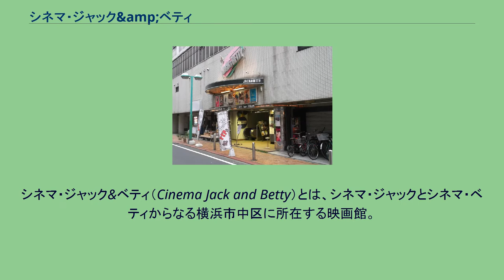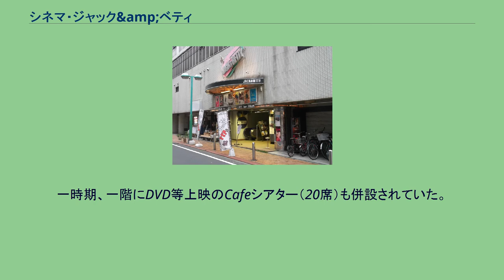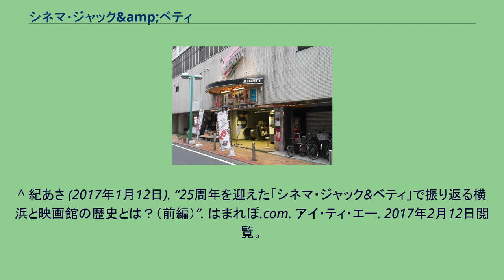シネマ・ジャック&amp;ベティ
シネマ・ジャック&ベティ（Cinema Jack and Betty）とは、シネマ・ジャックとシネマ・ベティからなる横浜市中区に所在する映画館。
かつてジャックは二本立ての名画座として、ベティは単館系ロードショー館形式で運用されていた。
1952年12月25日「横浜名画座」として開館 。
第二次世界大戦後、アメリカ軍の飛行場として使用されていた場所に建設された。
かつて隣接して営業していた横浜日劇とともに「洋画は日劇、邦画は名画座」のフレーズで地元密着型の映画館として親しまれた。
1991年には大幅に館内をリニューアル。
これまでの1館を2館形態にわけ、洋画を中心に上映するジャック館、邦画を中心に上映するベティ館として再スタートした。
館名も現在の「シネマ・ジャック&ベティ」に変更された。
その後、前述の横浜日劇とともに同館を経営していた中央興業有限会社が興行不振などの理由により廃業したため、2005年2月にいったん閉館の憂き目にあう。
しかし地元の映画ファンの後押しの声もあり、有限会社フレンダム（当時）によって存続。
地元の街の活性化を図る「黄金町プロジェクト」が相互連携の形で運営に関わり、ふたたび興行が続けられた。
これは同館の設備が比較的新しく充実していたためであり、同じ理由で2005年2月に閉館した横浜日劇が、同様にフレンダムによっていったんは存続されながらも、建物の老朽化を理由に2007年4月に取り壊されたこととは対照的である。
2007年3月に新たに設立された株式会社エデュイットジャパンへ正式に引き継がれ、2007年8月から同社による運営が開始された。
その後は二本立て名画座のシネマ・ジャックと単館系ロードショー館のシネマ・ベティで運用されていたが、現在は明確な区別はなく双方ともに洋画・邦画を問わずロードショー上映を主軸とし、時折り企画上映やイベント上映も行われている。
一時期、一階にDVD等上映のCafeシアター（20席）も併設されていた。
2010年には経済産業省の商店街活性化事業費補助金を受け、ベティ館にデジタルシネマプロジェクター（DCP）が導入され、2013年にはジャック館もDCP対応となった。
^ “ハピ“プロ”インタビュー/梶原俊幸さん”. ハピ研. アサヒグループホールディングス (2008年11月28日). 2015年1月6日閲覧。
^ “シネマ・ジャック&ベティ”. 横浜みなとみらい21. 2015年1月6日閲覧。
^ 紀あさ (2017年1月12日). “25周年を迎えた「シネマ・ジャック&ベティ」で振り返る横浜と映画館の歴史とは？（前編）”. はまれぽ.com. アイ・ティ・エー. 2017年2月12日閲覧。